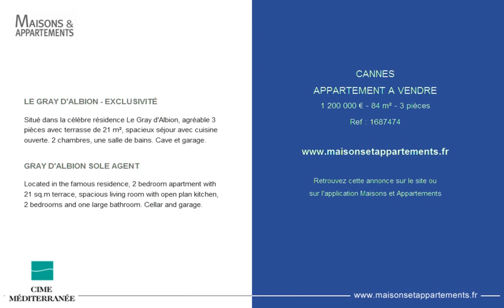CANNES - APPARTEMENT A VENDRE - 1 200 000 € - 84 m² - 3 pièces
Référence : 1687474

LE GRAY D'ALBION - EXCLUSIVITÉ
Situé dans la célèbre résidence Le Gray d'Albion, agréable 3 pièces avec terrasse de 21 m², spacieux séjour avec cuisine ouverte. 2 chambres, une salle de bains. Cave et garage.

GRAY D'ALBION SOLE AGENT
Located in the famous residence, 2 bedroom apartment with 21 sq.m terrace, spacious living room with open plan kitchen, 2 bedrooms and one large bathroom. Cellar and garage.

Cette annonce vous est proposée par l'agence CIME MEDITERRANEE